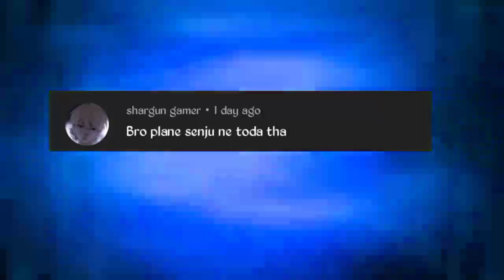Tokyo Revengers chapter 272 Spoilers Part 2 In Full Hindi Explain / Over Again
hello  bhai log jo last spoiler page he
usme shinichiro Mikey ko gle lga ke roo rha he
to use aundekha kro ,🙏🙏